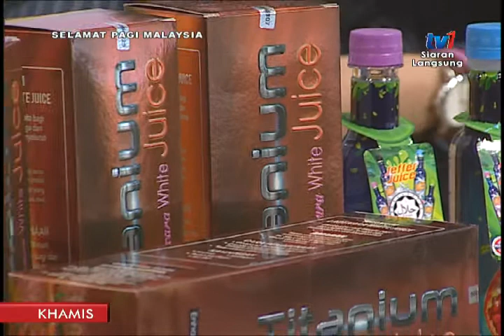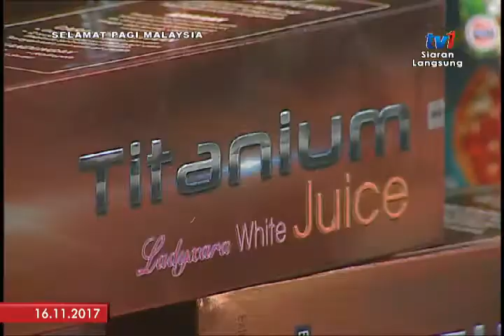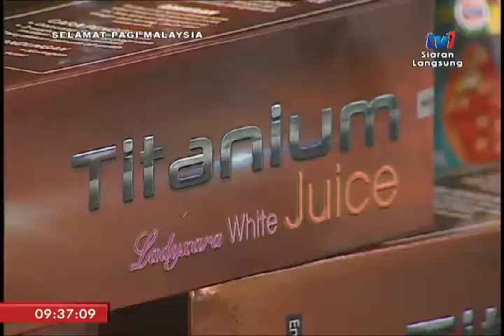SPM 2017 - SIHAT & CANTIK : TITANIUM LADYXARA WHITE JUICE [16 NOV 2017]